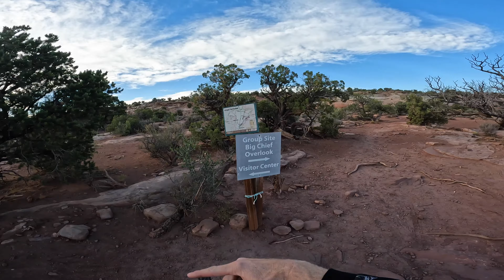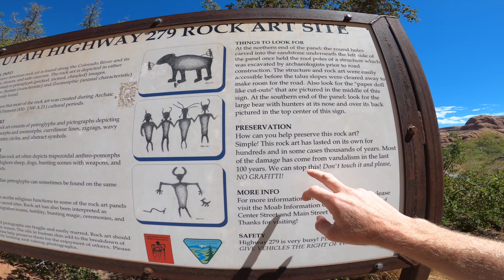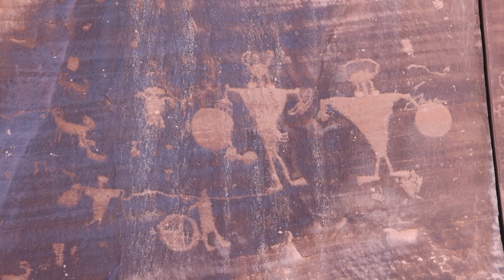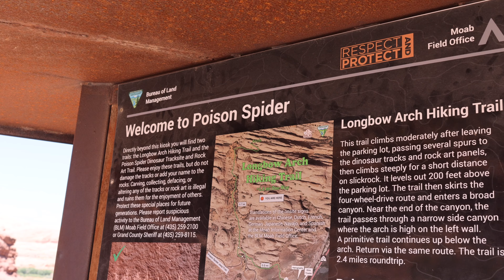Not enough time in Moab, Utah | slick rock | dead horse point | Potash Road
I rent an E Bike for the first time, we check out some ancient petroglyphs and spend a night at out favourite ever free camp !